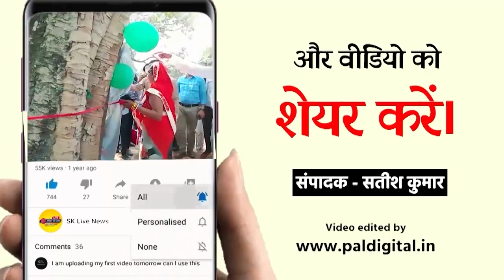जबलपुर में मां नर्मदा जयंती के पावन पर्व पर मां नर्मदा की प्रतिमा स्थापित की गई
जबलपुर राजीव नगर स्थित मां रेवा परिवार मां  के द्वारा मां नर्मदा जयंती के पावन पर्व पर मां नर्मदा की प्रतिमा स्थापित की गई थी जिसे लेकर विगत रात्रि समिति सदस्यों द्वारा बड़े ही शान से माता रानी का विसर्जन जुलूस निकाला गया जो ग्वारीघाट स्थित विसर्जन कुंड के लिए पहुंचा मगर वहां जाकर देखा विसर्जन कुंड मैं मात्र 1 फुट पानी था वह भी मटमैला ना वहां कोई नगर निगम का अधिकारी कर्मचारी तैनात था ना ही कोई पुलिस व्यवस्था थी जब हमारे कार्यकर्ताओं द्वारा पुलिस थाने में संपर्क किया गया तो वहां टीआई भुनेश्वरी चौहान मैडम ने कहा नगर निगम के कर्मचारी वहां तैनात हैं विसर्जन कुंड में मूर्ति विसर्जन करने के लिए सीढ़ियां तक नहीं बनाई गई थी कैसे मूर्ति विसर्जन करते एक प्रश्न था जब हमने टीआई मैडम भुनेश्वरी चौहान से बातचीत की तो उन्होंने बताया कि हम व्यवस्था कर रहे हैं और विसर्जन कुंड को पानी से भरेंगे और उन्होंने विसर्जन कुंड में पानी  भी भरवाना चालू करवाया करवाया विसर्जन करने के लिए मगर वहां पर क्रेन की व्यवस्था थी नही विसर्जन स्थल पर कोई प्रशासनिक अधिकारी कर्मचारी मौजूद नहीं  था ऐसे ही  अनेक  मूर्तियां वहां से बिना विसर्जन किए ही लौट गई और उन्हें हनुमान ताल मैं जाकर रात 3:00 से 4:00 बजे मूर्तियों का विसर्जन किया जिससे समितियों के कार्यकर्ताओं में आक्रोश व्याप्त है